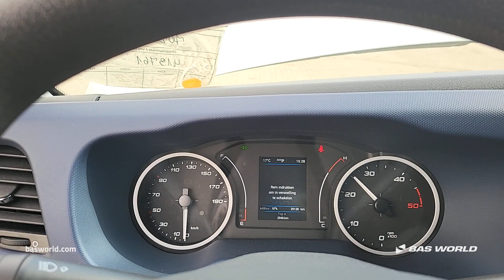70242652 Iveco Daily